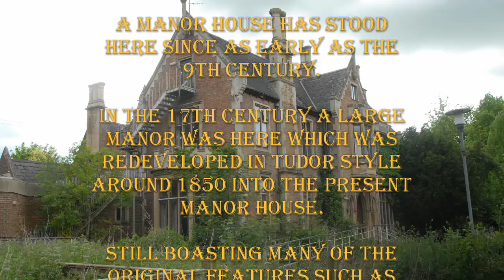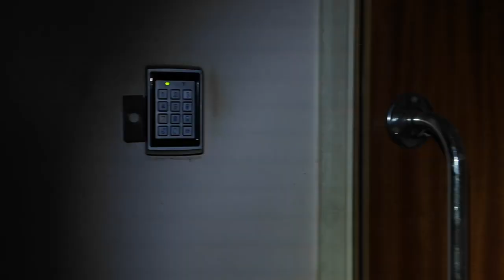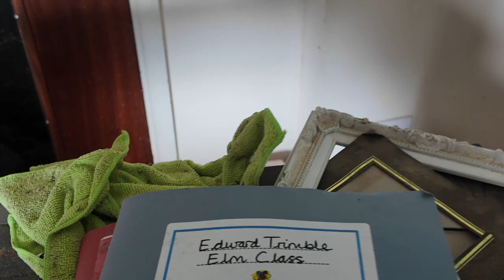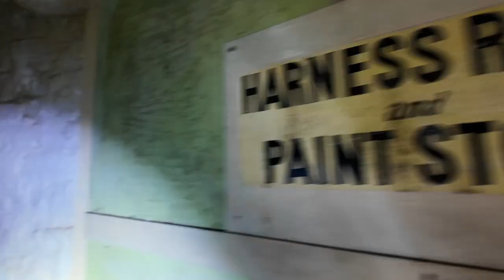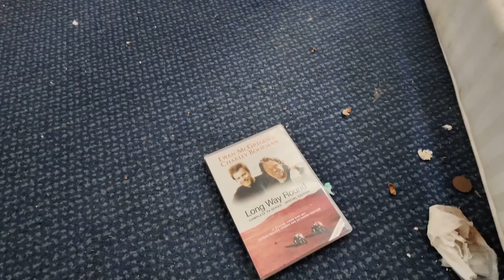Exploring A Grade 2 Listed Manor House - Urban Exploring UK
We explore this Grade 2 Listed Manor House with many original features remaining.